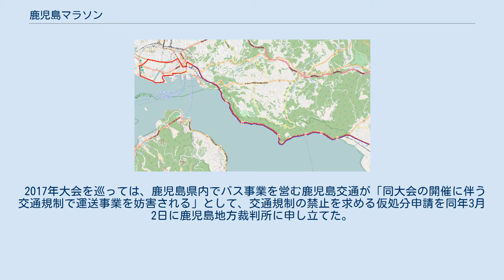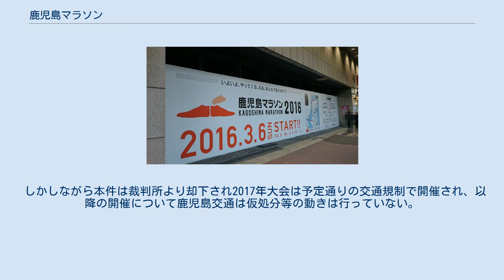鹿児島マラソン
鹿児島マラソン（かごしまマラソン）は、鹿児島県鹿児島市及び姶良市で2016年から開催されている市民参加型の長距離走（市民マラソン）大会である。
フルマラソンの定員は10,000人。
 主催者は鹿児島マラソン実行委員会及び一般財団法人鹿児島陸上競技協会である（運営の項を参照）。
 閉鎖後の山形屋バスセンター跡に2015年末から掲げられた鹿児島マラソンの告知ポスター（2016年1月31日撮影） 冬季に観光客が低迷する鹿児島に観光客の誘致を図り、2014年より鹿児島市スポーツ課がマラソン大会開催の構想を立て、「鹿児島のすべてを感じるマラソン大会 〜明治維新のおもてなし〜」をテーマに、2016年より開催。
2020年・21年は新型肺炎の影響で中止した。
 第1回大会のルート。
赤線が往路、青線が復路（画像右側が北方向） 大会前々日・前日に鹿児島市中央公民館で行う。
 -数字- は優勝回数、 記録 は（当時の）大会記録。
 2016年大会は、午前中（8:00 - 11:30）は南日本放送（MBC）テレビで、午後（12:00 - 13:55）は鹿児島テレビ（KTS）で生中継。
2017年も同様の体制で放送。
 2017年大会を巡っては、鹿児島県内でバス事業を営む鹿児島交通が「同大会の開催に伴う交通規制で運送事業を妨害される」として、交通規制の禁止を求める仮処分申請を同年3月2日に鹿児島地方裁判所に申し立てた。
同社では仮処分申請の理由として「（マラソン大会のため）国土交通省の許認可事業である運送事業を営めないのは不当な妨害に当たる」「大会に本当に経済効果があるのか、マラソンランナーだけが長期間公道を占有してていいのか疑問がある」などを挙げている。
 しかしながら本件は裁判所より却下され2017年大会は予定通りの交通規制で開催され、以降の開催について鹿児島交通は仮処分等の動きは行っていない。